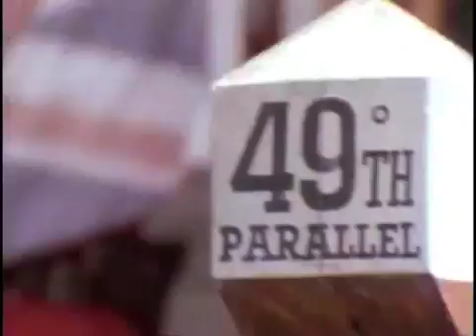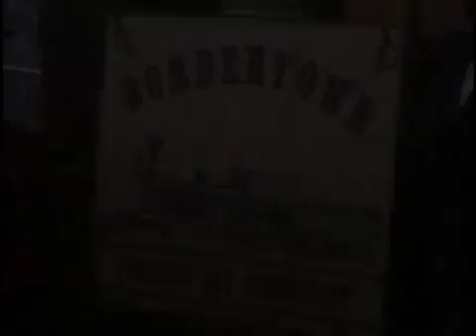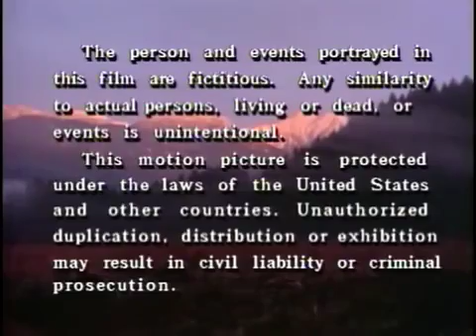The Last Shot (1989) Bordertown. Richard Comar, John H. Brennan WESTERN TV